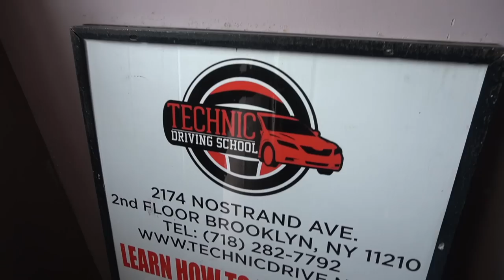Vlog | 2022 GOALS | Driving Lessons | Photoshoot + Organizing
Dymond CDL Auto Club LLC :  2174 Nostrand ave Brooklyn Ny 11210

Mink Lashes - PrincessRese.com

Morphe Foundation Brush
Elf Lip Plumping Lip Gloss ( Mocha Twist & Peach Bellini )
Poreless Putty Blush
Putty Eye Primer
Angled Eyeliner Brush
Flat Concealer Brush
Nars Natural Radiant Foundation ( Macao )
Elf Hydrating Camo Concealer
Anastasia Highlighting Brush
E.l.f Ultra precise brow pencil
Matte Poreless Putty Primer
Foundation Brush
Angle Contour Brush